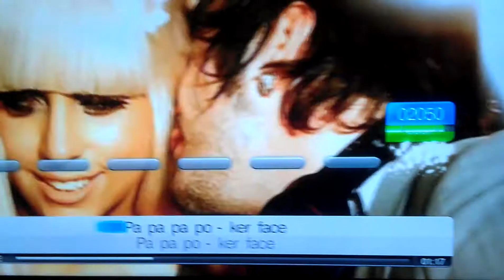Stu doing GaGa